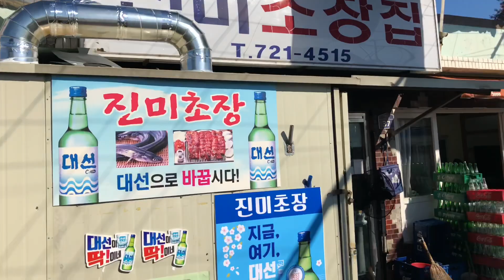마 이게 붓싼 아나고다! 목소리 넣고 재업로드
[부산 기장 일광 진미초장집]

현금이 안 되는 건 좀.
아나고는 뼈가 없음 좋았을텐데
옥수수 굿굿
아나고의 우리말은 붕장어 바다장어입니다

💰 1kg 3만원±,
💰 초장값 1인 5천원, 매운탕 5천원, 밥 천원

⏱ 11-8pm 둘째주 마지막주 수요일 휴무 (주차가능)

🚗 부산 기장군 일광면 이천길 37 (이천리 395-5)

✉️ 츄릅켠 instagram : @ekekek